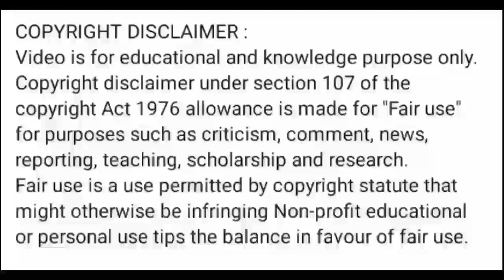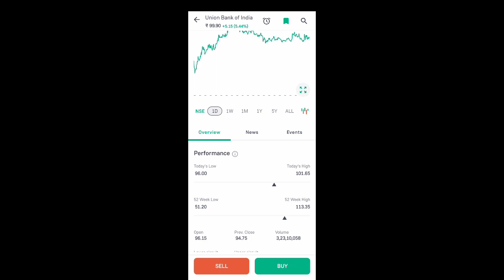union bank share news today l union bank share price today l union bank share latest news